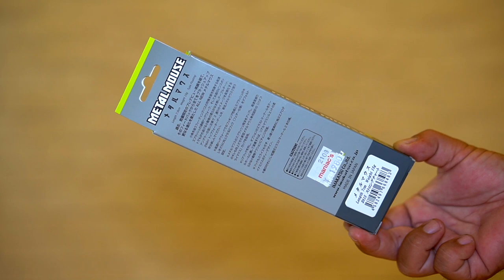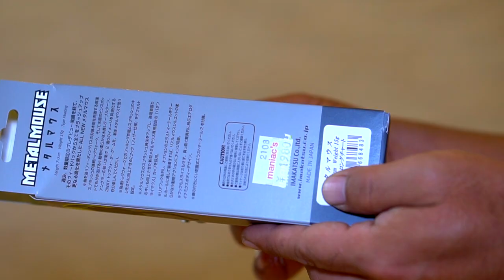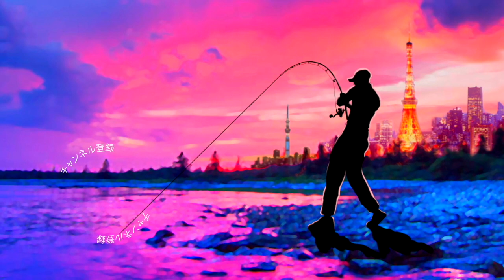【バス釣り】イマカツ最新ルアー「メタルマウス」小粒なネズミ型トップウォーター登場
バス釣り！イマカツ最新ルアー「メタルマウス」小粒なネズミ型トップウォーター登場って事で今江克隆プロ率いるイマカツの気になる最新ルアーを買ってきましたよ〜

2020はジーニアスプロジェクトのグラビアス、ゴライアス！シマノ ではカルカッタコンクエストDCやメタニウムなど中心に釣りを進めましたが2021はダイワのベイトリールも買ってみるかな！？なんて楽しんでおります。

55アップしか釣れない！デプス「コードネームバス」に巨大バスが襲い掛かる衝撃映像